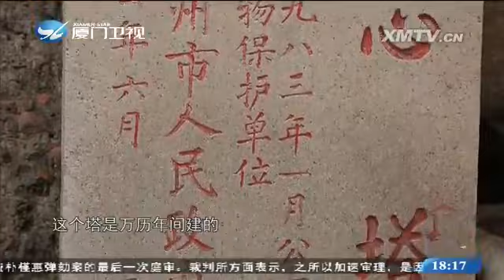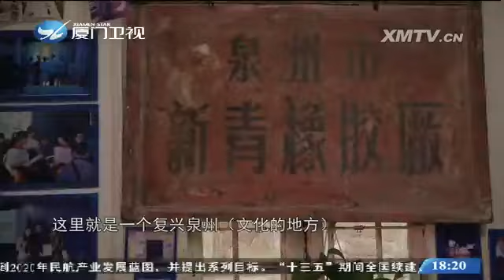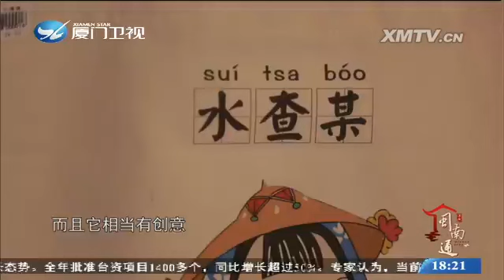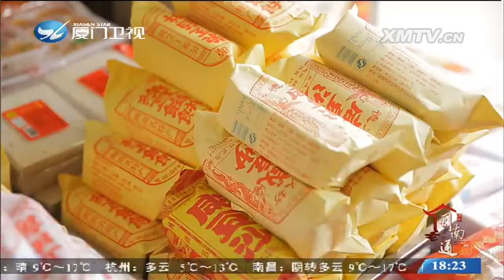古早味泉州西街 闽南通